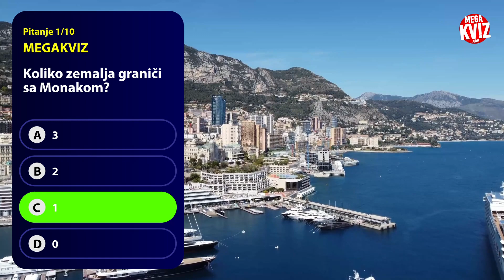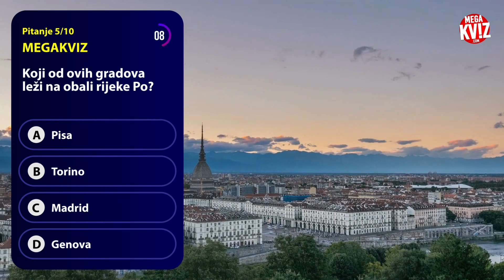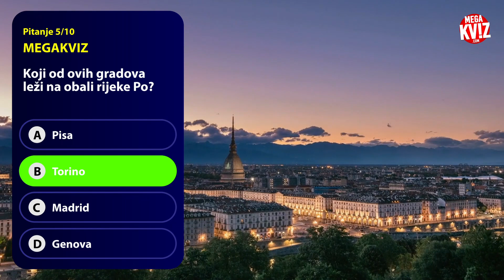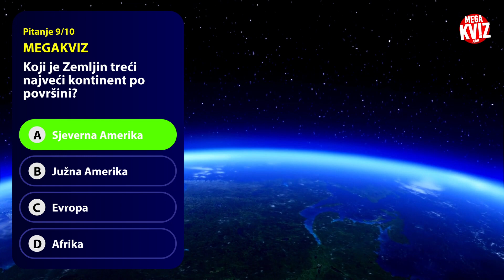GEOGRAFSKI TEST - Možeš li odgovoriti tačno na ovih 10 pitanja? (KVIZ)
Danas vas vodimo na putovanje kroz svet geografije uzbudljivim kvizom.

Mislimo da znate gde se nalaze glavni gradovi, reke i planine, ali hoćete li uspeti da odgovorite tačno na deset zahtevnih pitanja?

U ovom video klipu predstavljamo vam izazov iz geografije koji će testirati vaše znanje o svetu i njegovim geografskim čudima. Da li ste spremni da pokažete svoje poznavanje kontinenata, država i prirodnih čuda?

Zaigrajte zajedno sa nama i testirajte sebe! Pitanja su raznovrsna i uključuju sve, od glavnih gradova do zemljopisnih zagonetki koje će vas izazvati. Ne brinite, nećemo otkrivati odgovore pre nego što ih zajedno proverimo.

Da biste uživali u ovom kvizu, potrebno je samo da se udobno smestite, uključite svoje znanje iz geografije i zabavite se sa nama. Spremni ste za izazov? Pritisnite "play" i testirajte svoje znanje!

Ne zaboravite da se prijavite za naš kanal, lajkujete ovaj video i podelite ga sa svojim prijateljima koji takođe vole geografiju. Ako želite još kvizova i edukativnih sadržaja, ostavite sugestije u komentarima. Hvala što pratite naše putovanje kroz svet geografije!

Pretplatite se na naš kanal i ne propustite najnovije kvizove!

Ako želite više ovakvih kvizova, ostavite nam lajk ispod videa i napišite nam komentar...